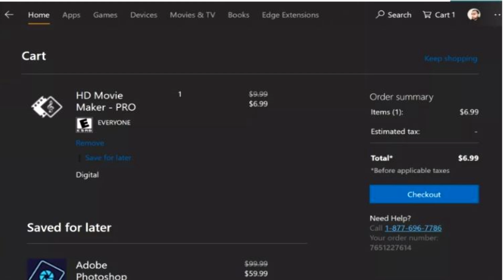XBOX - NOVA ATUALIZAÇÃO TRAZ LISTA DE DESEJO E MAIS...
COMPRE A SUA LIVE GOLD NA MAUROSPBRGAMES

XBOX LIVE: blograle

STEAM :leonardogcastro

- MEU SETUP -

PC:

GEFORCE GTX970
16GB DDR3-3000
TV Samsung 4K KU6000
MONITOR BENQ RL2455 24''
MICROFONE SAMSON C01U
HEADSET RAZER CHROMA PRO 7.1
Razer Absus teclado e Mouse
Mousepad Razer

Xbox:

Turttle Beach headset and mic